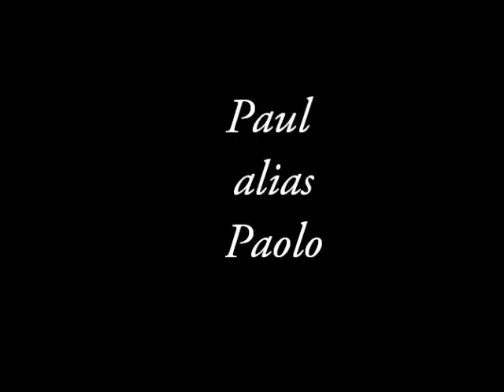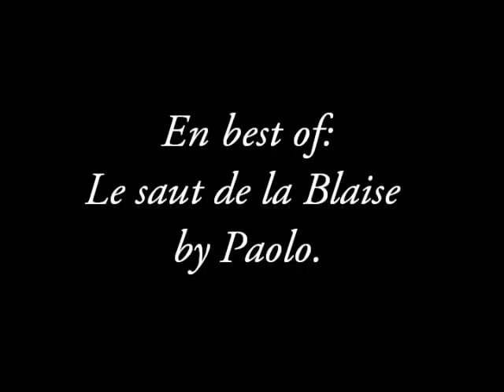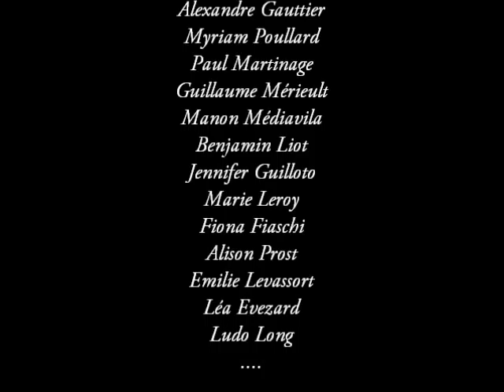ROTROU 2009-2010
Sauts à la clinique ! YAAAAAAH !